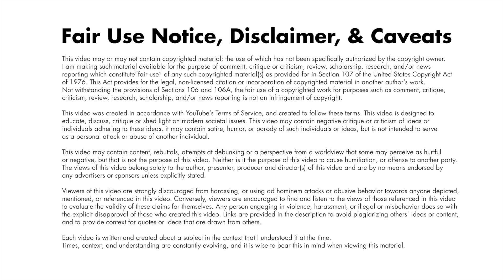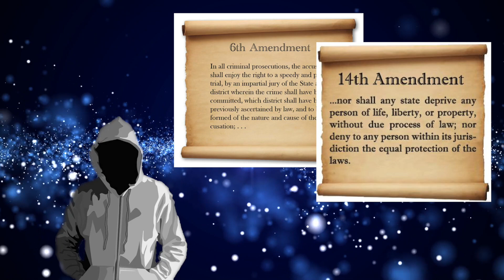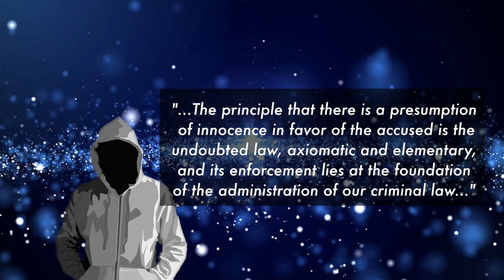Kangaroo Court or Real Justice: What We're Missing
Sexual Allegations are flying left and right...literally.
Are we missing the bigger picture when we talk about Kevin Spacey, Roy Moore, Allison Mack and George Takei? I think so.